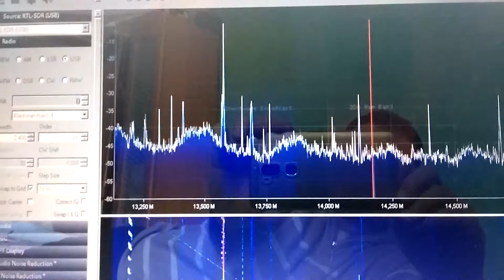SDR Radio.(2)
Raznoe na SSB.